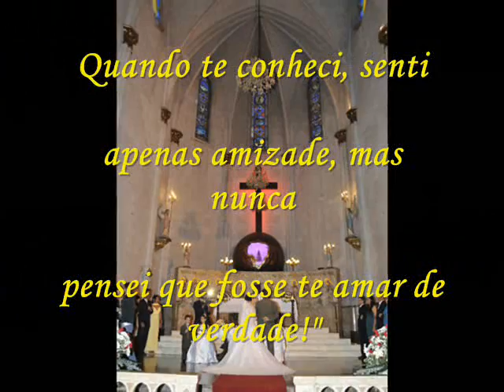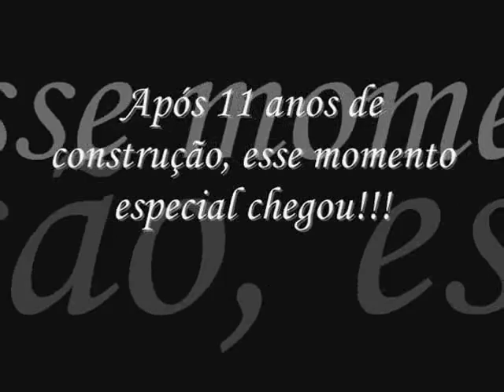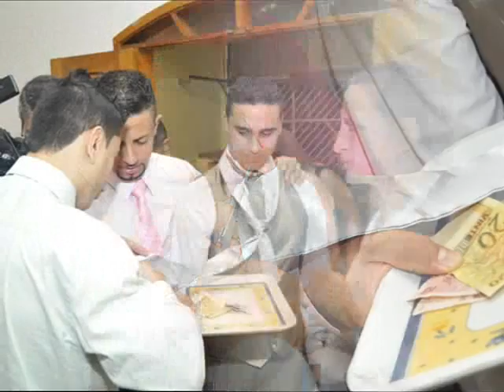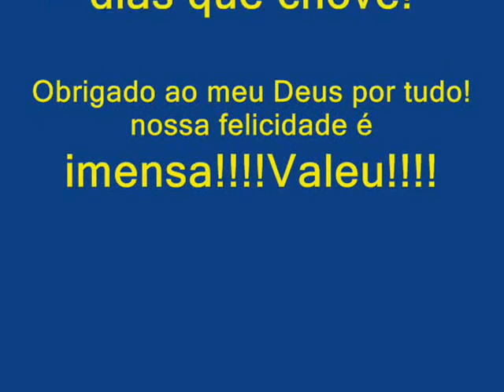Casamento Sheila e Adriano!